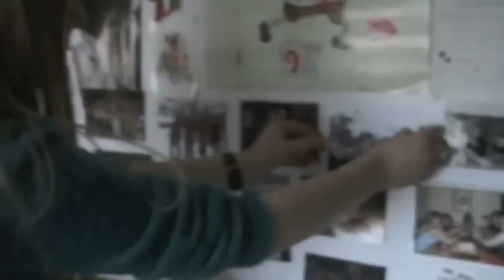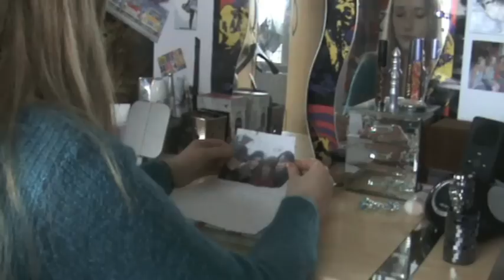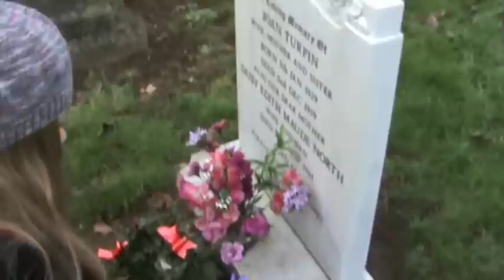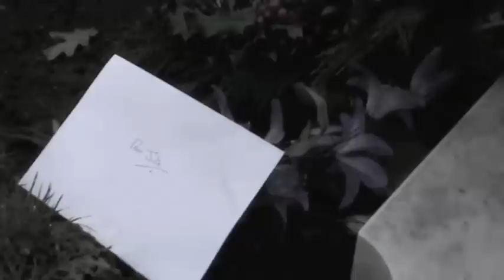Dear Julie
Short Film